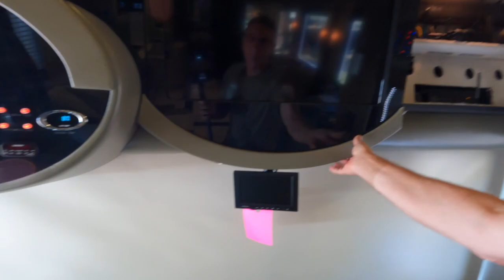Newell Coach Mobile Internet Update starlink tmobilehomeinternet verizon Gateways Cradlepoint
👇 Click SHOW MORE for all info & links! 👇

This is a 2022 update, giving you the current state of mobile internet possibilities.  I discuss the pros and cons of Starlink, Cradlepoint Routers, as well home internet gateways from T-Mobile and Verizon.

NOTE:  The Gateways mentioned in this video are being shown as an example for fixed location use.

CradlePoint IBR1700-600M Router